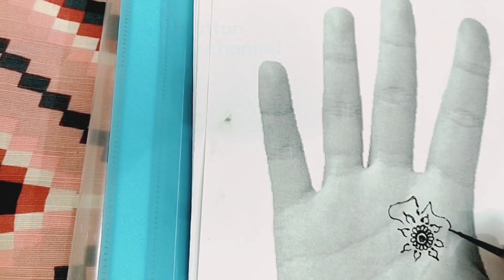beautiful mehndi design hina zaidi